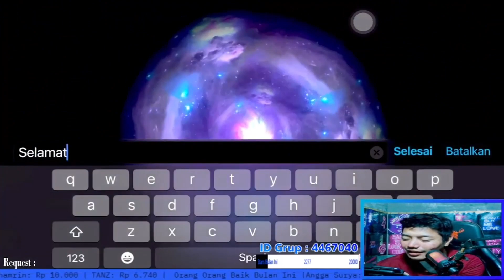DYROTH WEMSLAYER PRINCE 7 SYNERGY AKTIF NGERI BANGET